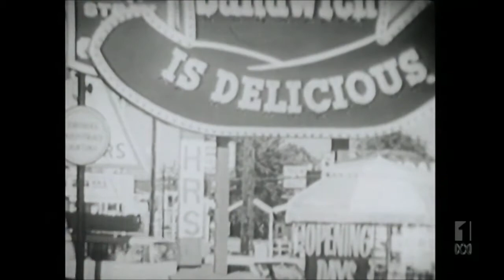REDWING - Shorty Go Home - Full version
Redwing was a band from Sacramento, CA. The band evolved out of the New Breed and later Glad, which included Timothy B. Schmit (Poco, the Eagles) in the lineup. After Schmit left in 1970 to join Poco, his replacement in the band was Andrew Samuels. The other members of Redwing were Tom Phillips, Ron Floegal, and George Hullin.

Redwing In early 1970 the band cut its first album, Redwing, for United Artists. Their second album, What This Country Needs, included Schmit again as bassist (since Andrew Samuels had switched back to guitar and the band couldn't settle on a permanent bass player). During this period the band went through five more bass players before finding Dale Lyberger.
At that time Tom Phillips had been influenced by Rusty Young's steel guitar playing in Poco and started playing the steel guitar himself with Redwing. The band's third album, 1973's Take Me Home, was a country-flavored effort mixed with rock and bluegrass. Their forth album, Dead or Alive, was more rock-oriented, and the band hoped it would be their breakthrough album. Around this time the band added fifth member John Myers as a permanent bass player replacing Lyberger.